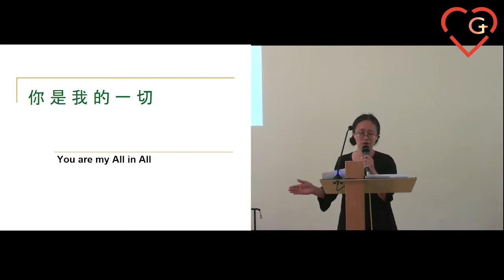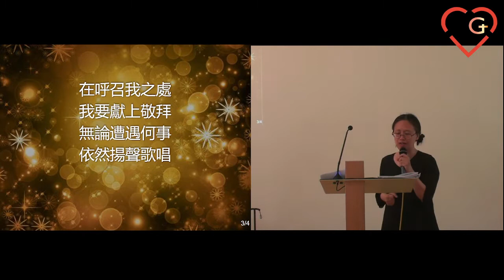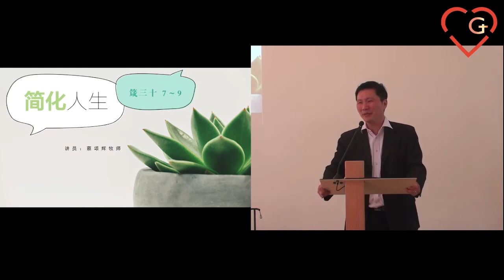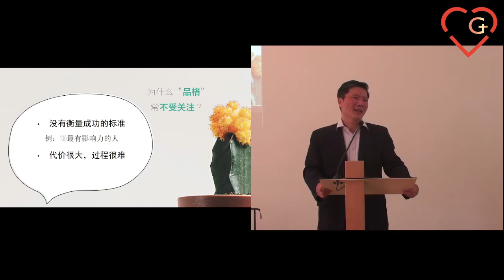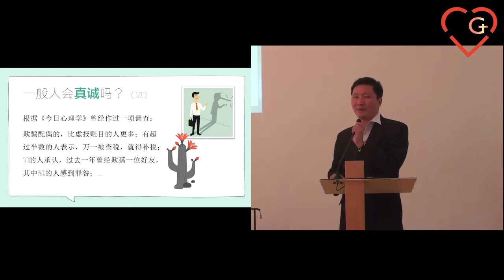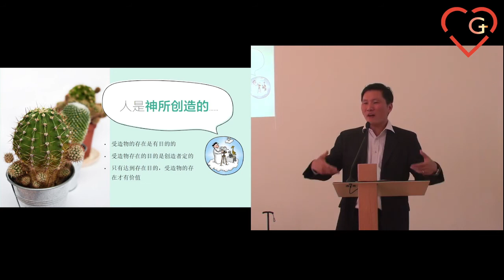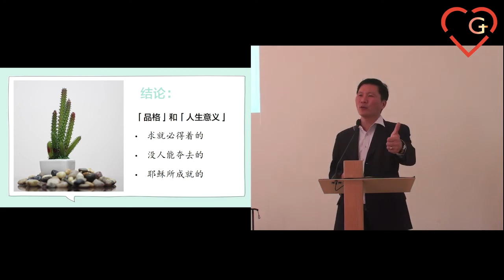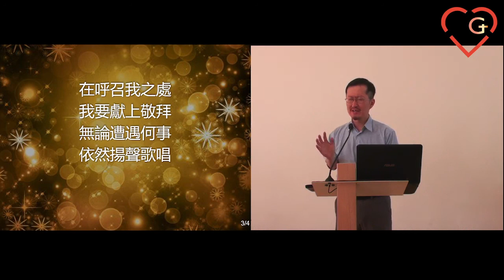简化人生 箴言30:7-9